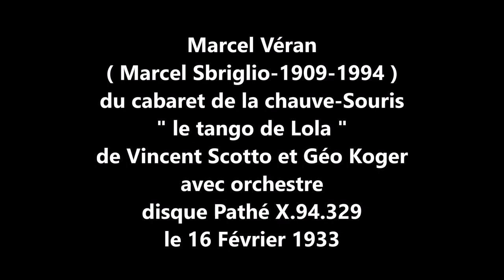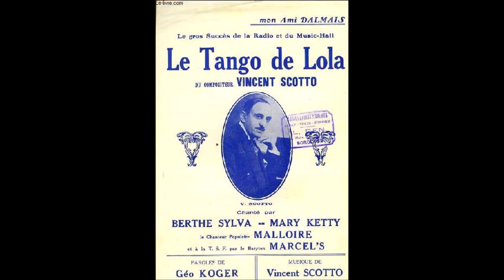Marcel Véran " le tango de Lola " 1933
Marcel Véran  " le tango de Lola  " de Vincent Scotto et Géo Koger
du cabaret de la chauve-souris- avec orchestre
disque 78 tours Pathé x.94.329 le 16 Février 1933